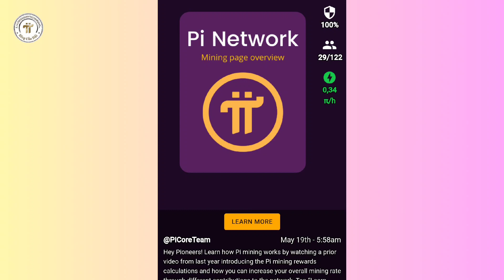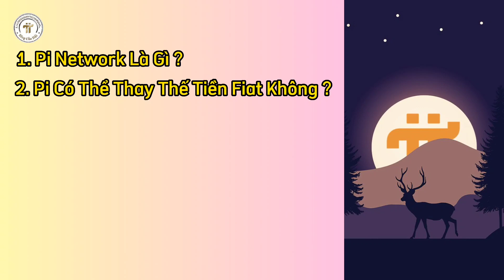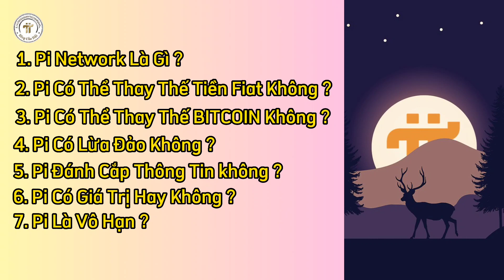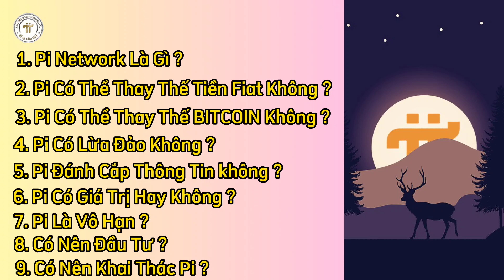Những Sự Thật Về Pi Network l Blog Của Hải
1. Khai Thác Pi Network

2. Khai thác Omega Network

14. Khai thác Cheat Moon Network

15. Khai thác Star Network

16. Khai thác PLAYFI NETWORK mã mời ef098497

17. Khai thác PeakPok Club Mã mời Hai0209

19. Metro Network : Mã mời 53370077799

20. Khai thác Wild Cash

22. Alpha Network: Mã Mời hai0209.

4. Sàn Remitano của Việt Nam để giao dịch RENEC

5. Đăng ký Ví ONUS - Ví lưu giữ  coin hàng đầu Việt Nam